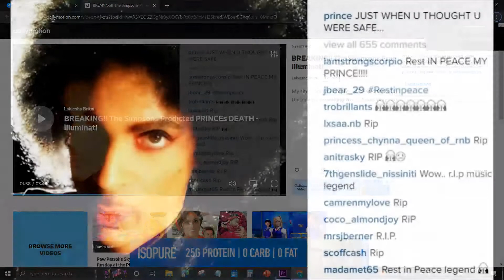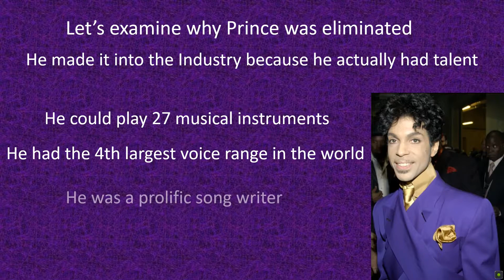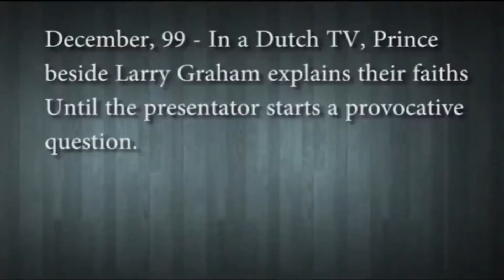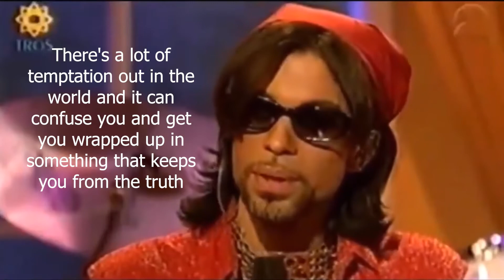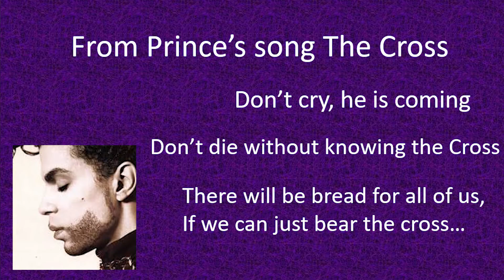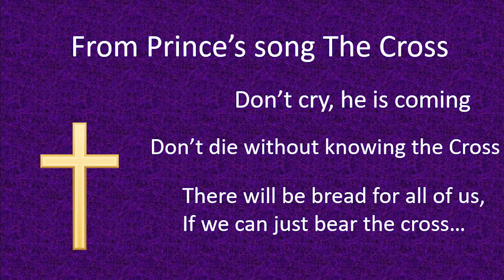Why Prince Was Taken Out - His Warnings and His Search for God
This video is a tribute to the Late Prince Rogers Nelson. He was on a quest for God most of his life. He was raised a Seventh Day Adventist and then later turned to friends and got mixed up with the Jehovah's Witnesses. I personally see both of these groups as pseudo Christian sects. As I have grown older I realize that even Christian Orthodoxy has it's flaws as well.

Prince was a very short man at only 5 feet 2 inches tall. That is why he wore heels all the time. He wasn't g@y. He even spoke against g@y marriage. He was pretty wild in his younger years but toned it down when he got really serious about seeking God and openly encouraged his peers not to behave the way he did. He made several warnings about such things as Chem-Trails and the Internet.

He also had an interest in the Apocalypse and said that we should really be looking to Prophecy right about now. Some of his music had Apocalyptic themes like Purple Rain and Seven. He even had a song called The Cross.